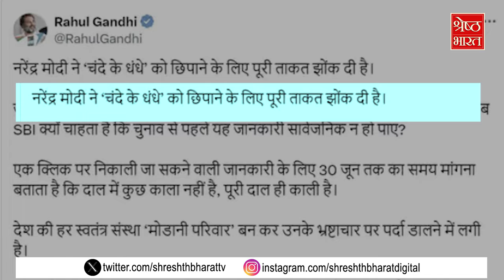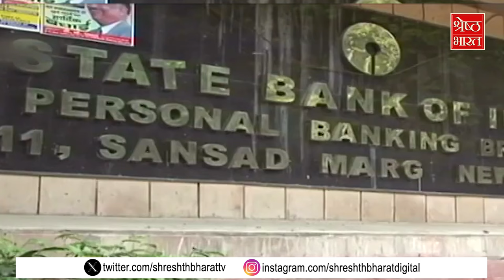Electoral Bond: क्या है राजनीतिक पार्टियों को दिए चंदे की हकीकत, क्या SBI ने छुपाया सच ?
भारतीय स्टेट बैंक (state bank of india) ने अभी तक चुनाव आयोग (election commission) को इलेक्टोरल बॉन्ड (electoral bond) की जानकारी नहीं दी है, जबकि सुप्रीम कोर्ट (supreme court) ने अपने आदेश में इलेक्टोरल बॉन्ड (electoral bond) की जानकारी देने के लिए एसबीआई (sbi) को 6 मार्च तक की डेडलाइन दी थी. सुप्रीम कोर्ट (supreme court) ने बीती 15 फरवरी को अपने ऐतिहासिक फैसले में इलेक्टोरल बॉन्ड (electoral bond) योजना पर रोक लगा दी थी. सुप्रीम कोर्ट (spreme court) ने अपने फैसले में कहा था कि इलेक्टोरल बॉन्ड स्कीम (electoral bond scheme) असंवैधानिक है और यह योजना सूचना के अधिकार का उल्लंघन है. सुप्रीम कोर्ट (supreme court) ने एसबीआई बैंक (sbi bank) को 6 मार्च तक इलेक्टोरल बॉन्ड (electoral bond) की पूरी जानकारी जैसे किस पार्टी को इलेक्टोरल बॉन्ड (electoral bond) से अब तक कितना चंदा मिला. इन सबकी जानकारी मांगी थी